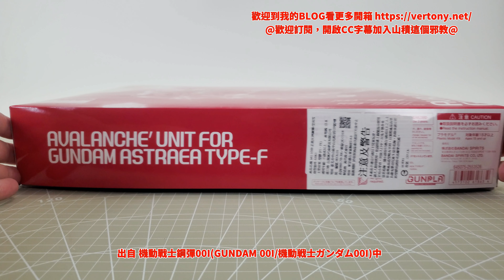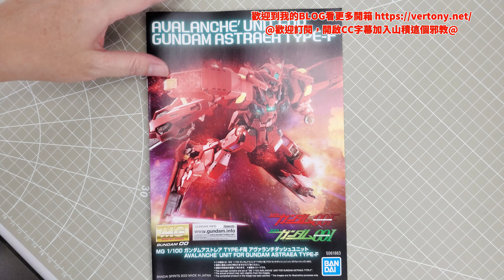[萬代MG組裝模型開箱]PB MG 1/100 機動戰士鋼彈00I GNY-001F/hs-A01D 正義女神鋼彈F型用雪崩型組件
看來官方鐵了心把00F和00I的正義女神F型合而為一了.

ガンダムアストレア TYPE-F用 アヴァランチダッシュユニット
AVALANCHE'UNIT FOR GUNDAM ASTRAEA TYPE-F